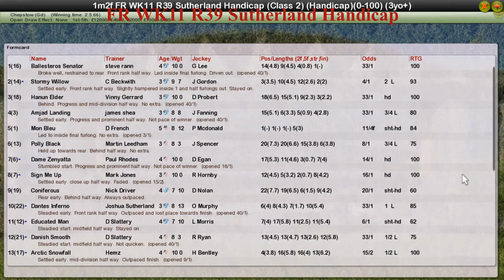FR WK11 R39 Sutherland Handicap